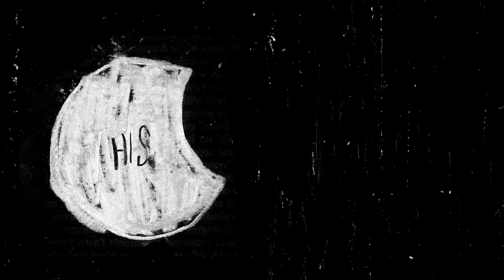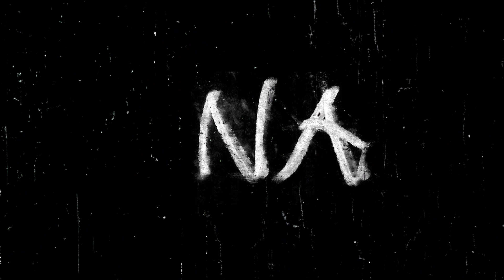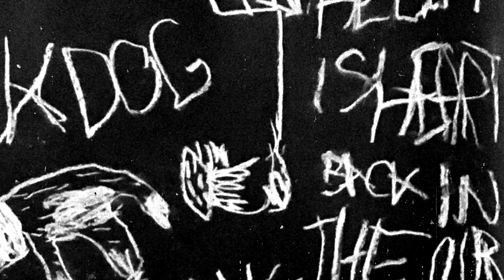COUDASSE // SICK DOG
'SICK DOG' is the first single of our debut EP released on the 1st of November.

Recorded at Tiki Studio
Mix and mastering : Edouard Druot
Directing and graphic design : Clara Choulet
Editing : Pef Di Piazza